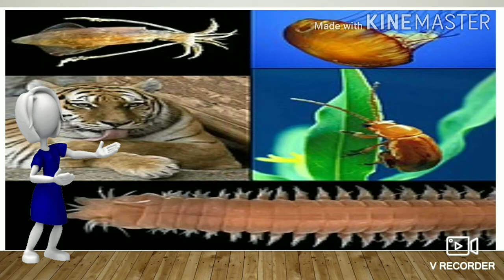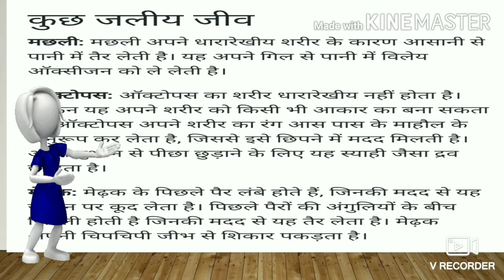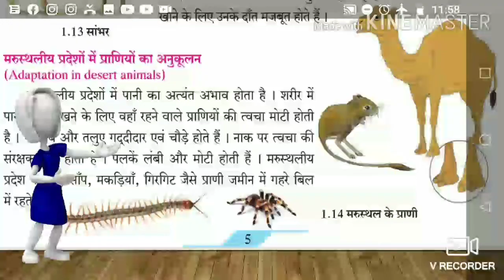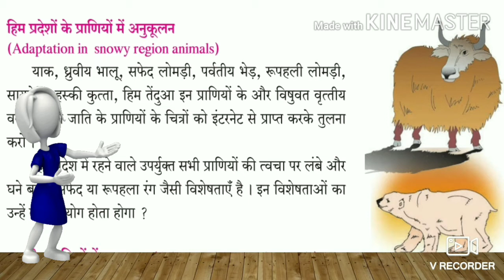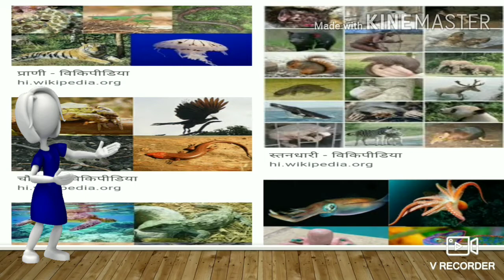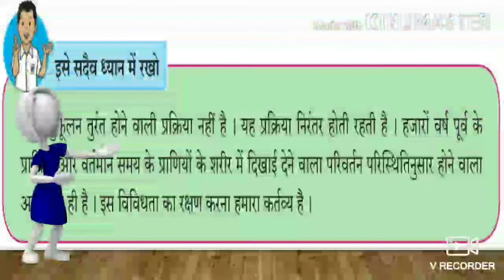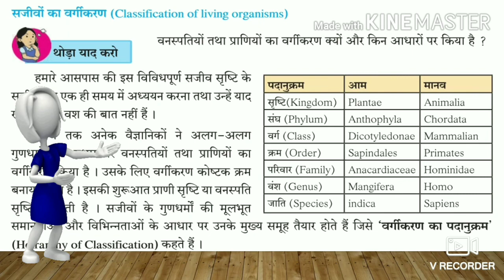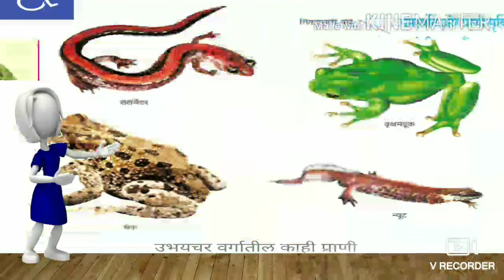सामान्य विज्ञान- घटक१ सजीव सृष्टी: अनुकूलन व वर्गीकरण -भाग-2 प्राणियों में अनुकूलन**